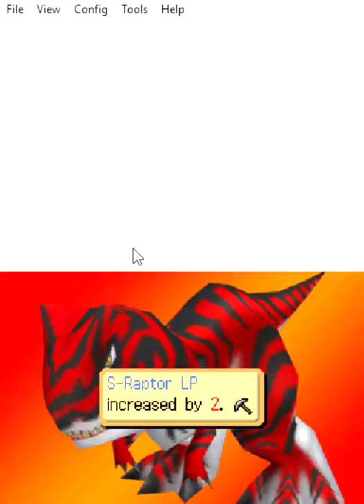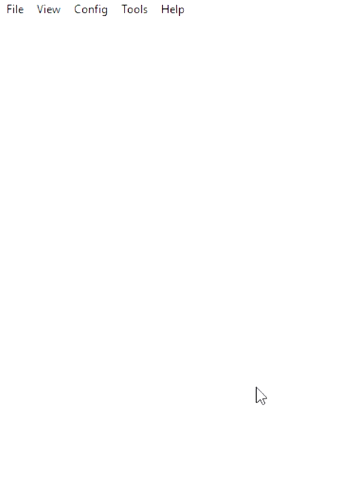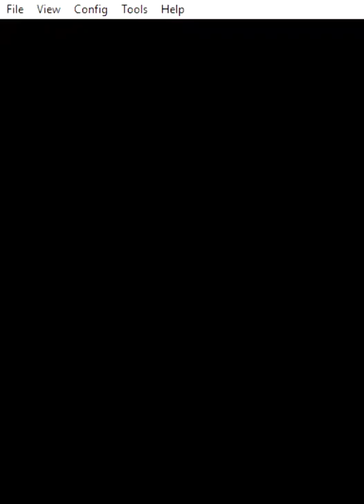Let's Play Fossil Fighters Epi 8 Let's Start fixing some Mine Cars